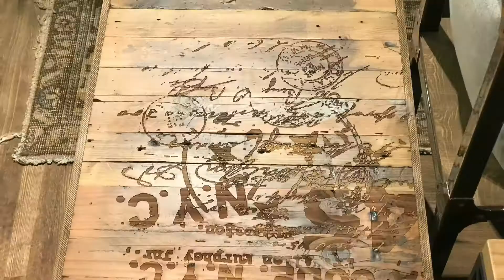FURNITURE LASER CUTTİNG SAMPLES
Robart Laser, a leading supplier of CO2 laser cutting machine, Galvo laser engraving machine, roll to roll laser die cutting machine and fiber laser cutting machine. Focuses on providing intelligent, digital, and automated laser solutions.

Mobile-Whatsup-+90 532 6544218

The power of the laser cutter comes from its ability to cut through a wide range of materials with high precision. Drag-knife cutters — like those on craft cutters and vinyl cutters — can’t penetrate hard and thick materials, while a laser can slice through them like butter. And a CNC router has a hard time creating ultra-sharp details (think about cutting a letter V: the outside edges can be cut away sharply with overlapping passes but the inner point can only be as pointy as the diameter of your router bit). A laser’s beam is so narrow that it can give you that precise detail.

Building structures with laser-cut parts has become a well-defined practice. Plugins to automatically generate boxes are available for the popular vector graphics application Inkscape, making it a snap to create a case for a project. Captured nuts with tab-and-slot construction make parts easy to assemble and take apart, unlike glued builds

If you’re looking for a tool that can widen your boundaries, a laser cutter has a universe of possibilities.

ROBART LASER THE WORLD LASER